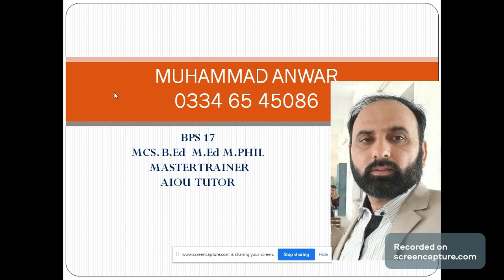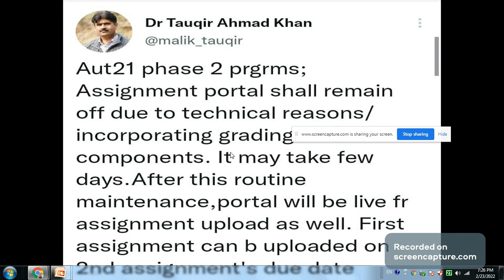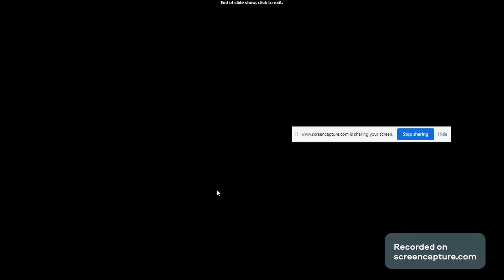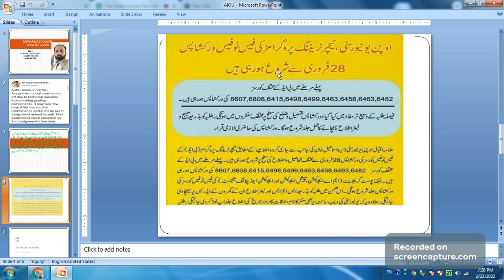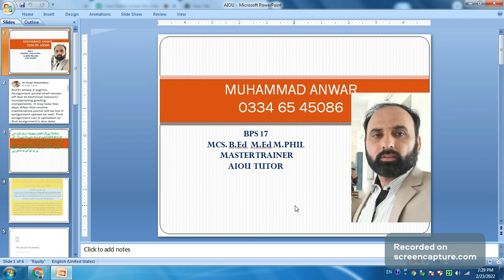AIOU INFORMATION ABOUT ASSIGNMENTS .RESULTS